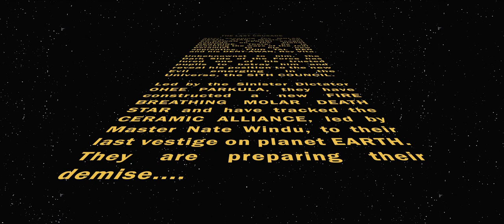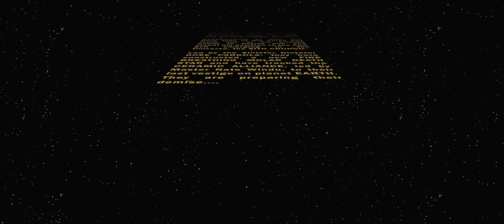CERAMIC WARS: The Last Crusade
"I'm a one man army. The world can go against me. I'm going to still come out on top." - Floyd Mayweather

I WILL BE VERY ACTIVE ON YOUTUBE from now on.

If you are interested in taking my ONLINE courses and CERTIFIED programs,